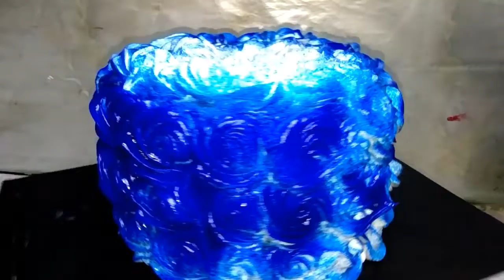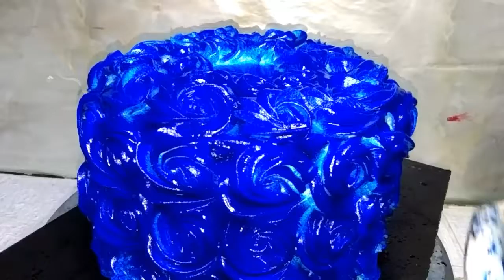FROZEN THEME CAKE / Latest Video